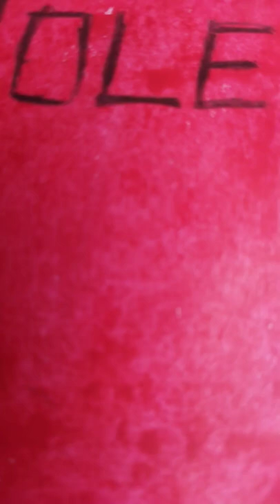new rolex drawing